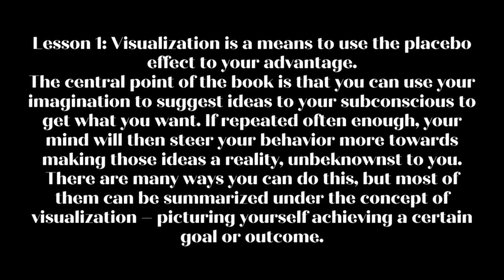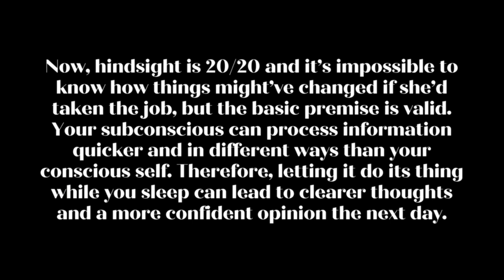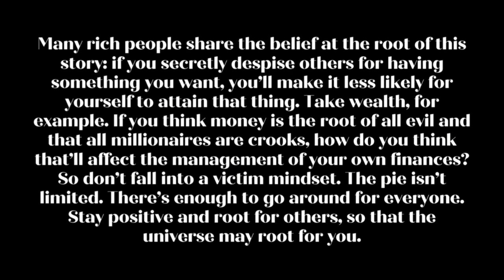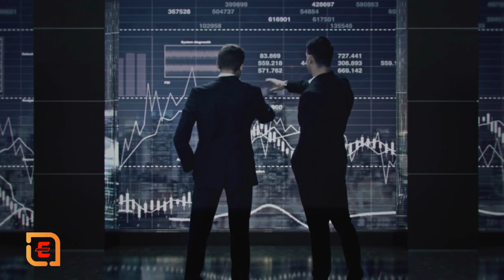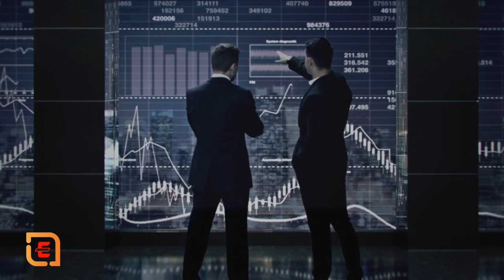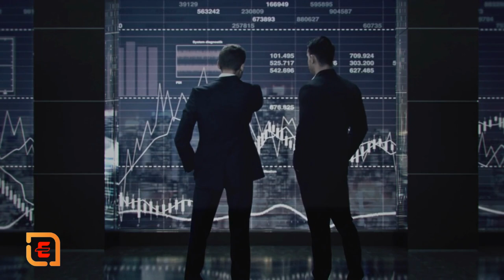The Power of your subconscious mind,Book by Joseph Murphy/Book Summary Hindi,आपके अवचेतन मन की शक्ति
Book Summary,आपके अवचेतन मन की शक्ति ||The Power of your subconscious mind,Book by Joseph Murphy
 @EMgleHindi-Life Problems
Video Credits:
EMgle Company Ltd
Dr. Abu Huraiya Akash
What can you learn from the power of the subconscious mind?
The learning's from 'The Power of Your Subconscious Mind' can open a world of success, happiness, prosperity, and peace for you. The basic idea put forth in this book is that your subconscious mind has infinite power and as you shall think will be done unto you. It all depends on your thinking and thought process.

Is the power of your subconscious mind worth reading?
Image result for the power of your subconscious mind summary
The Power of Your Subconscious Mind is one such best books. Not all the self-help books you come across are the same. Rather they are completely different from one another and have a different impact on the reader. There are only few books which are actually effective in a positive way.

Lesson 1: Visualization is a means to use the placebo effect to your advantage.
The central point of the book is that you can use your imagination to suggest ideas to your subconscious to get what you want. If repeated often enough, your mind will then steer your behavior more towards making those ideas a reality, unbeknownst to you. There are many ways you can do this, but most of them can be summarized under the concept of visualization – picturing yourself achieving a certain goal or outcome.

The scientific idea this plays on is called the placebo effect. In medicine, a placebo is a pill without a real, chemical or biological consequence, usually made of sugar. But if patients believe they’re getting strong medication, they might still observe some of the benefits, solely based on this belief. While the effect has been observed in many studies, I wouldn’t call this hard science, because how well it works is very subjective and depends on the individual.

Murphy describes many examples in the book, like an opera singer, who used this technique to overcome his stage fright. Another one is a surgeon in the 1900s, who lowered the mortality rate of his patients by telling them they wouldn’t get an infection. There are also many modern-day examples, like actor Jim Carry, who used visualization to succeed as an actor.

What impact does subconscious mind make in one's life?
Discovering and uncovering our subconscious mind is the key to know ourselves better. We can understand other people well when we know ourselves well. It can help us understand our subordinates and colleagues in office and our friends and relatives, thus impacting both our professional and personal life.